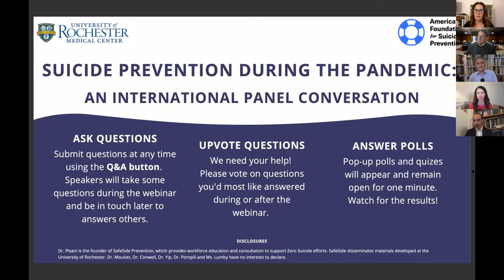Suicide Prevention During the Pandemic: An International Panel Conversation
Hosts: Anthony R. Pisani, Ph.D. (University of Rochester / SafeSide Prevention, Christine Moutier, MD (American Foundation for Suicide Prevention)
Panel: Yeates Conwell (U.S.), Carrie Lumby (Australia), Maurizio Pompili (Italy), Paul Yip (Hong Kong)

During the COVID-19 pandemic, supporting suicide  prevention is as important than ever. There is a critical need for global solidarity as each country uniquely battles this common threat. On April 27th, 2020, experts gathered from four countries to share personal and professional insights regarding their country’s response and emphasis on suicide prevention.